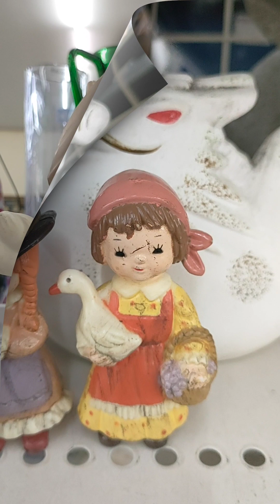dolls | Sengheng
dolls